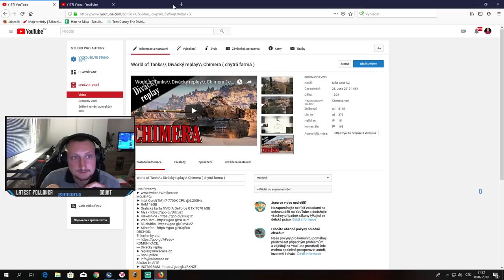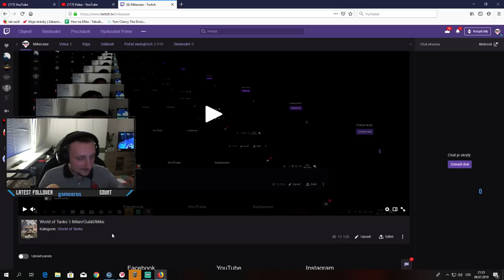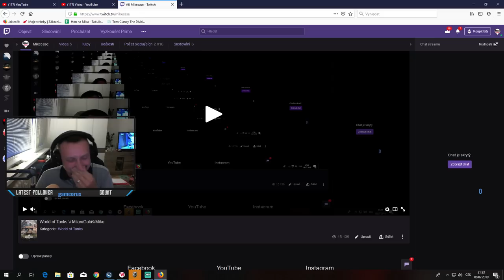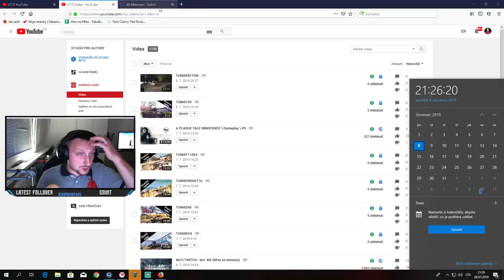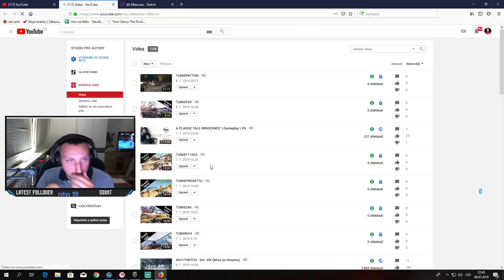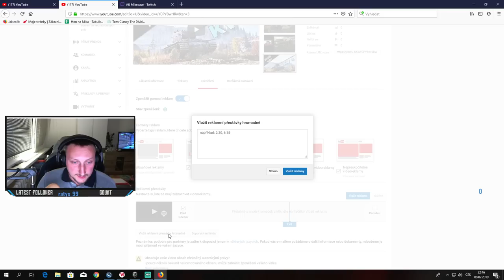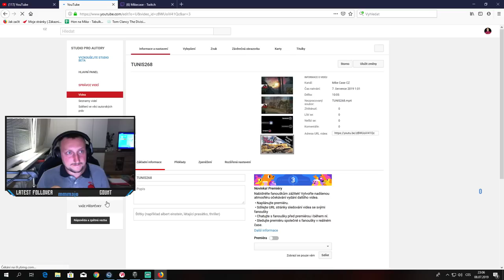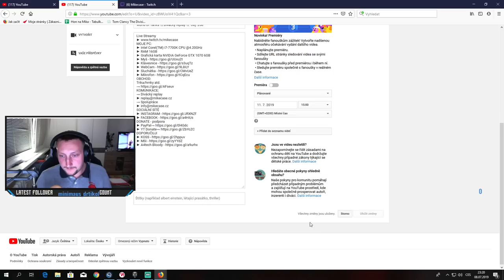World of Tanks \\ Mike/Milan/Guláš - low tiery!!